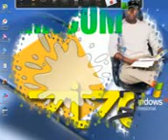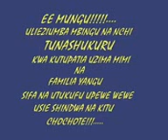UNISIKIE BWANA By BaRaCom CLassic™0766+050+451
mixing of songz (((shaaaaaaaaaaaa!)))